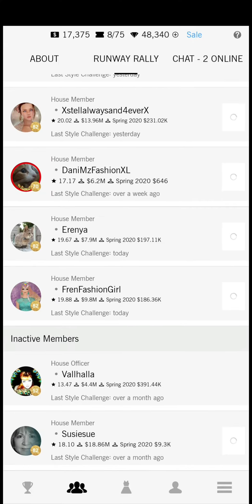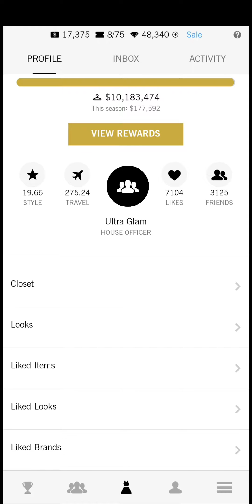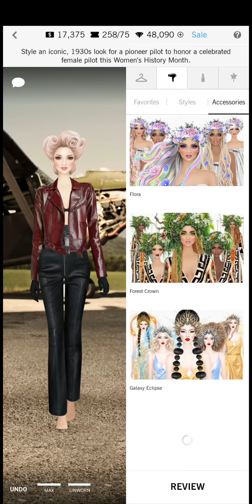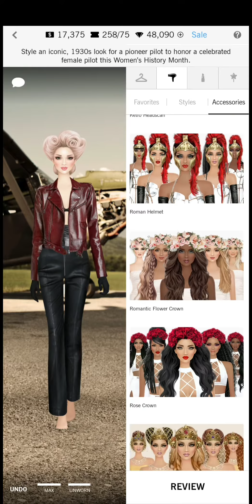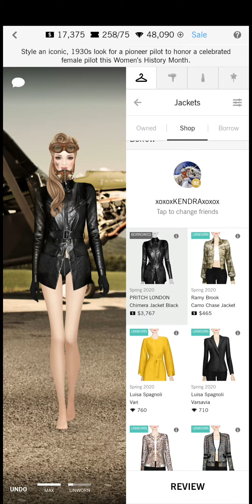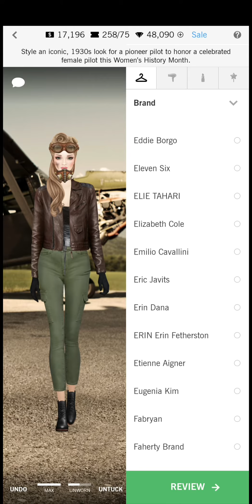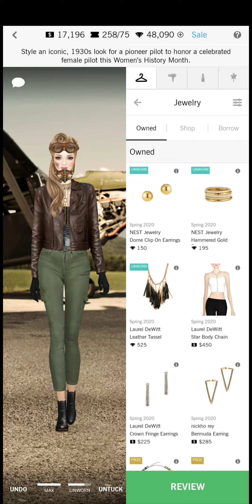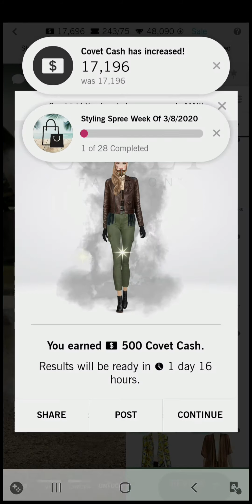The Rallying begins-CovetFashion.